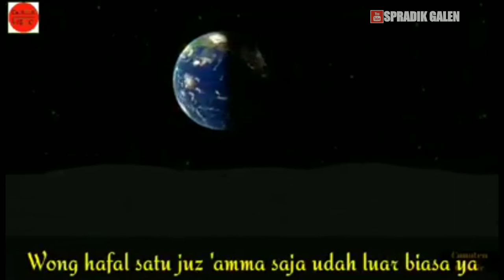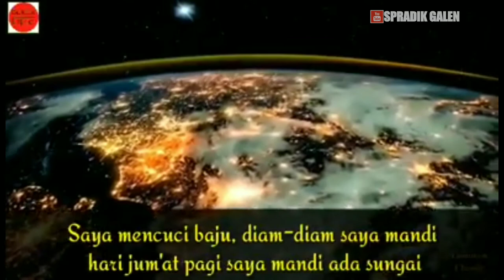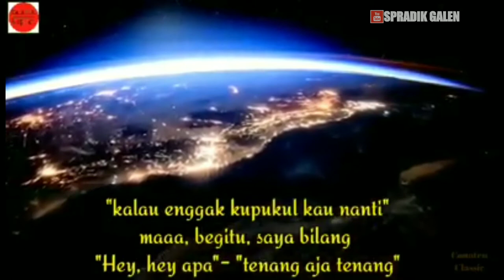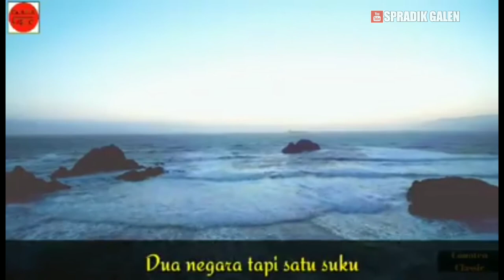PERJUANGAN DAKWAH JAMAAH TABLIGH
Perjuangan Dakwah Jamaah Tabligh yang pergi dari masjid ke masjid bahkan tidak jarang jalan kaki menuju pelosok terpencil , yang terkadang juga ada beberapa orang yang tidak menerima keberadaan mereka, dengan ketulusan & ikhlas hati tanpa gaji bahkan mengeluarkan uang sendiri, Simak perjuangan mereka sampai selesai